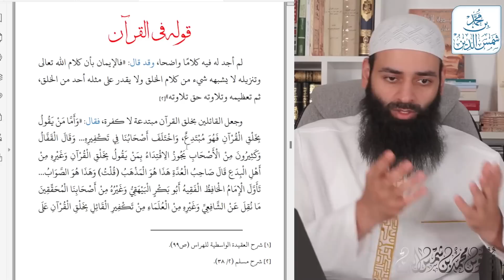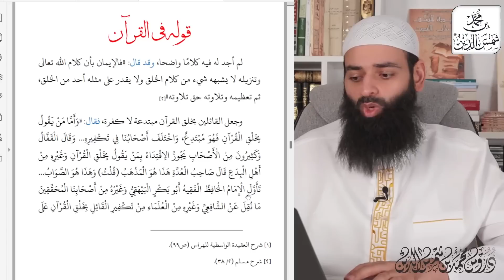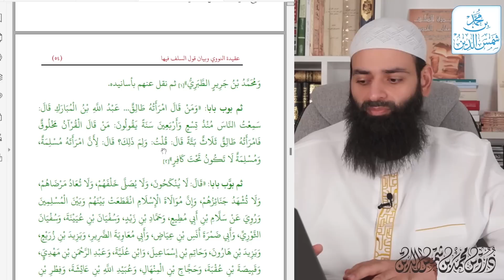عقيدة النووي وموقف السلف منها 05 ~ الرضى، الغضب، الفرح، العجب، الكلام ~ محمد بن شمس الدين